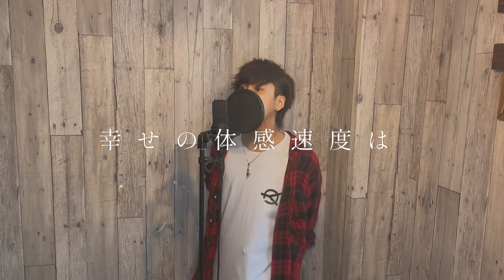のびしろ/Creepy Nuts 歌ってみた【cover by Yuito】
Yuito各SNS

その他cover